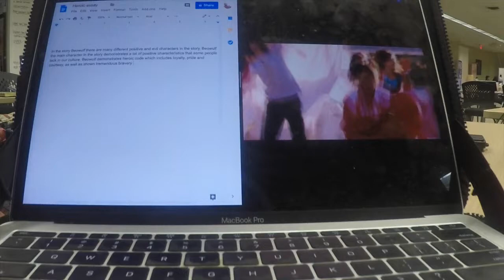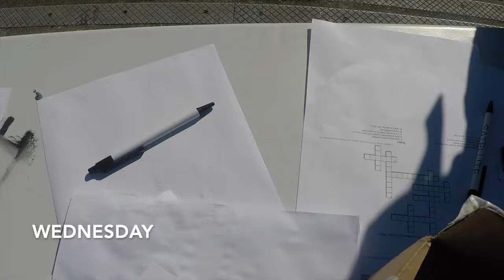Vlog with J Sam EP1: am i good at this vlog thing???